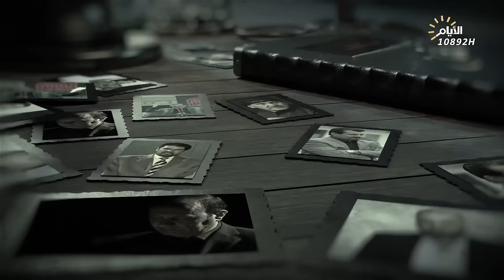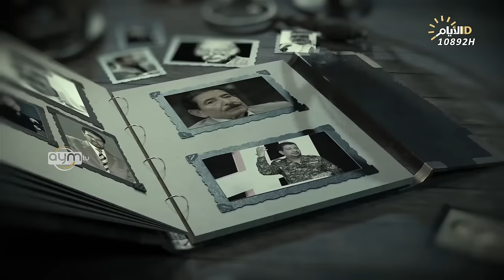برنامج المهلهل مع علي المنصوري وضيفته الشاعرة شيماء الناصري